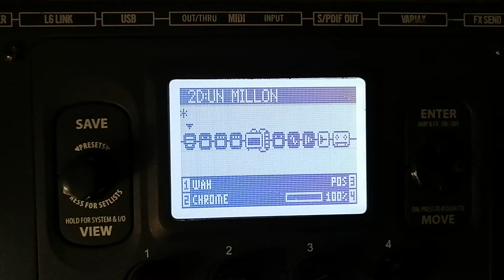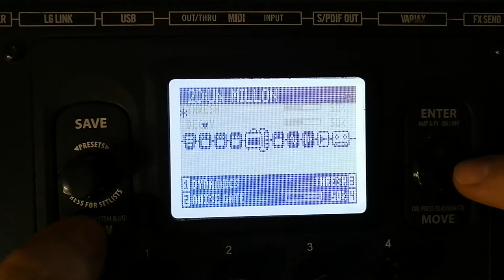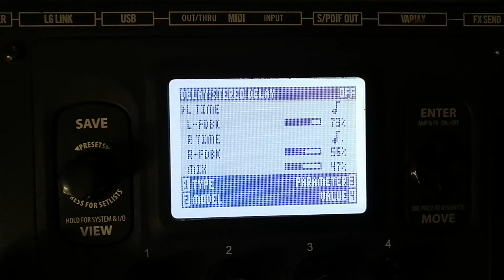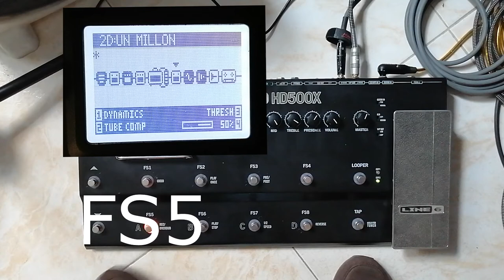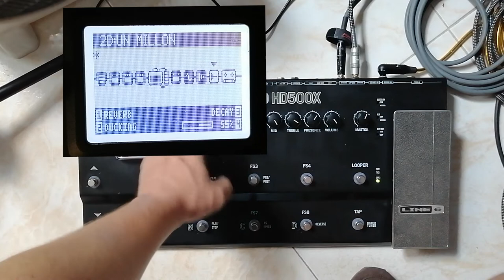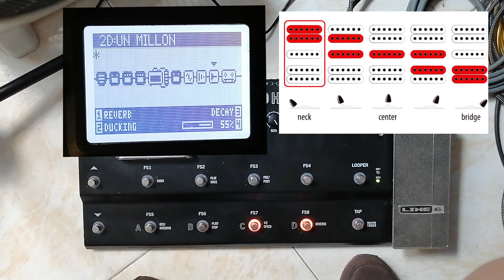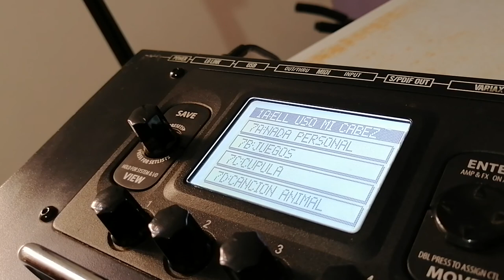PRESET - Un millón de años luz - Soda Stereo con POD HD500X de Line6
Preset de soda Stereo en POD HD500X de Line6, configuración y explicación